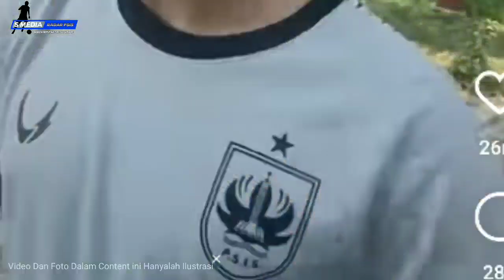Gabung Latihan PSIS, Gian Zola Keluhkan Satu Hal